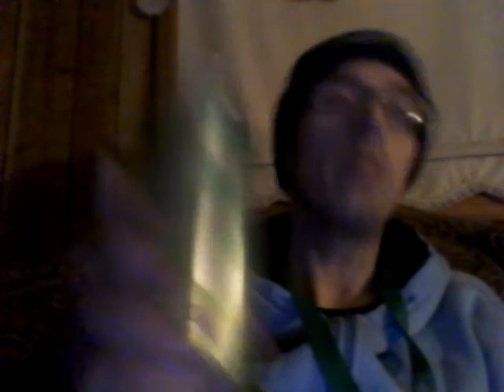C4 Smart Energy Electric Sour 3-13-20 Part 3!